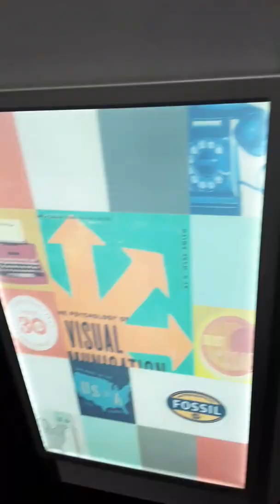July 26, 2019